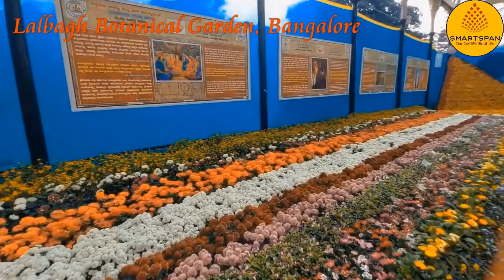Lalbagh Flower Show 2024 | Lalbagh Botanical Garden Bengaluru|Must Visit Place in Bangalore 2024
Lalbagh Botanical Gardens, is a well-known botanical garden in southern Bengaluru, India. It has a famous glass house that hosts two annual flower shows (26th January and 15th August). Lalbagh houses India's largest collection of tropical plants, has a lake, and is one of the main tourist attractions in Bengaluru.

🌸 Welcome to the enchanting world of flowers at the Lalbagh Flower Show in Bangalore! 🌺 Join us on a virtual tour as we explore the breathtaking beauty of one of the most iconic floral exhibitions in India.

🌿 Immerse yourself in a riot of colors and fragrances as Lalbagh transforms into a floral paradise. From vibrant blooms to rare and exotic species, this annual flower show showcases the rich biodiversity of nature.

🌻 Highlights:

         Witness the mesmerizing flower arrangements and intricate floral designs.
         Discover rare and exotic plant species from around the world.
         Marvel at the creativity of the gardeners and designers who bring this event to life.
         Capture Instagram-worthy moments amidst the stunning floral displays.
         Learn about the significance and conservation efforts behind each showcased flower.

📸 Don't forget to bring your camera to capture the kaleidoscope of colors and share your favorite moments with LalbaghFlowerShow. Whether you're a nature enthusiast, a photography lover, or simply looking for a peaceful escape, the Lalbagh Flower Show has something for everyone.

🌷 Plan your visit and experience the magic of Lalbagh in full bloom.

🌼 Let's celebrate the beauty of nature together at the Lalbagh Flower Show in Bangalore. 🌸

lalbagh bangalore
lalbagh park
lalbagh garden
bangalore lalbagh park
lalbagh bangalore entry fee
lalbagh
lalbagh timings
bangalore lalbagh
lal bagh bangalore
lalbagh botanical garden bangalore
lalbagh lake
bangalore park
lalbagh history
lalbagh glass house
botanical garden
cubbon park
lalbagh flower show
lal bagh
lalbagh video
bangalore places